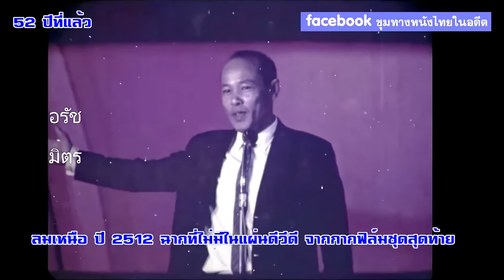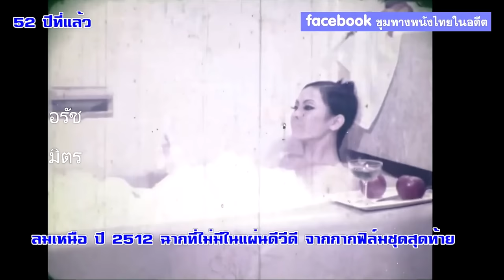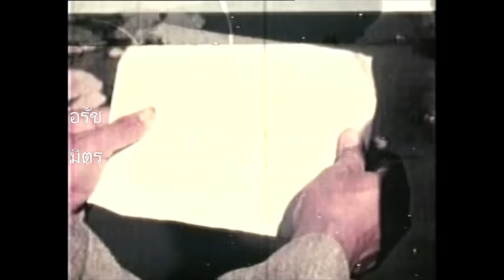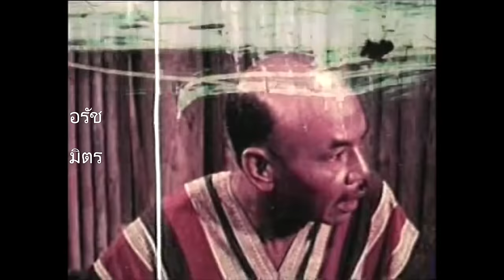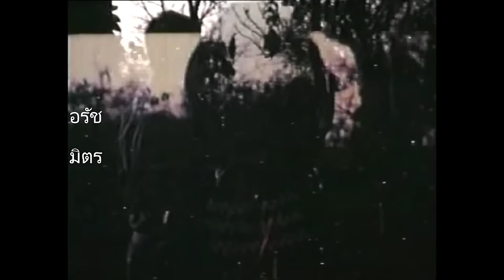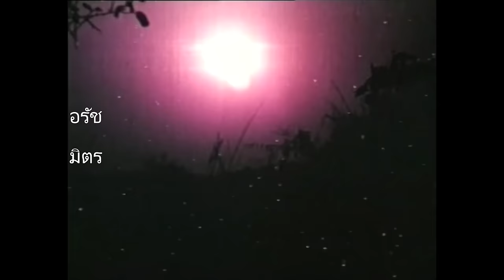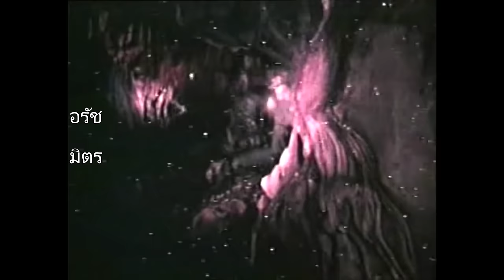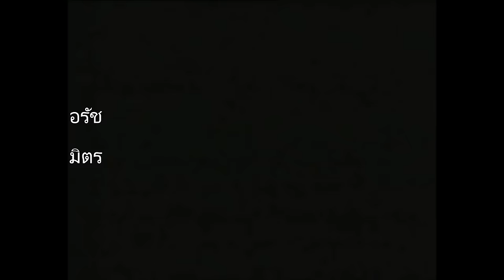ลมเหนือ [2512] | Thai Movie 1969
เป็นภาพยนตร์ไทยสี 16 มม.
พากย์สด ออกฉายในปี 2512
สร้างโดย กัญญามาลย์ภาพยนตร์
เป็นผลงานการสร้างของ บรรจง กัญญามาลย์
กำกับการแสดงโดย ดอกดิน กัญญามาลย์
✨เป็นภาพยนตร์เรื่องสุดท้ายที่ มิตร ชัยบัญชา แสดงให้กับค่ายดอกดิน กัญญามาลย์ ต่อมาดอกดินก็ได้นำ สมบัติ เมทะนี มาแสดงเรื่อง ไทยน้อย ปี 2512 เรื่องแรก และเป็นพระเอกประจำค่ายเรื่อยมาคู่กับ เพชรา เชาวราษฎร์

คธา(มิตร)ตำรวจนอกราชการมีคู่หูชื่อ โอเลี้ยง(ดอกดิน)มาสืบราชการลับในสงครามชนกลุ่มน้อยถิ่นภาคเหนือ ได้พบรักกับ ลิบู(เมตตา)สาวภูหลวงประลองขายจูบ แต่พ่อของลิบูจะจับแต่งงาน คธาจึงหนีมา ต่อมาคธาพบรักกับผู้บังคับบัญชาทหารหญิงผู้พันนอซ่า(เพชรา) แต่ลิบูยังไม่หมดรักในคธา และคอยช่วยเหลือให้งานปราบปรามชนเผ่าภูลาย ซึ่งเป็นศัตรูเผ่าภูหลวง คธาจะได้ชัยชนะหรือไม่ ความรักจะวิ่งแล่นเข้าหาใคร ใครจะสมหวังในความรักจากคธาระหว่าง นอซ่า หรือ ลิบู โปรดติดตามชม...

มิตร ชัยบัญชา                  พันตำรวจตรีคธา
เพชรา เชาวราษฎร์                 ผู้พันนอซ่า
เมตตา รุ่งรัตน์                               ลิบู
อดุลย์ ดุลยรัตน์                         สะโทน
แมน ธีระพล                                 ตาโบ
ดอกดิน กัญญามาลย์                โอเลี้ยง
อรสา อิศรางกูรฯ                         มาลา
พัลลภ พรพิษณุ                           ซอวิน
ชฎาพร วชิรปราณี                  เจ้าแม่ญานี
ธัญญา ธัญญาลักษณ์             ร้อยเอกชุบ
โขน หมอผี                                  รอพญา
อุไรวรรณ จันทร์ทิพย์                  ส่าหรี
พ.ต.ต.ประชา พูนวิวัฒน์             ประชา
ชาย มีคุณสุต                              มะหงุ่ย
น้อย เฉยสวัสดิ์                        ผู้กองเยี่ยม
จุมพล ปัทมินทร์
ปักกิ่ง

จากบทประพันธ์"ทนอีกนิดเถอะน่า"ของ พ.ต.ต.ประชา พูนวิวัฒน์
ละครวิทยุ : คณะแก้วฟ้า
กำกับบท : ธัญญา ธัญญาลักษณ์
ถ่ายภาพ/ลำดับภาพ : สมาน ทองทรัพย์สิน
ผู้ช่วยถ่ายภาพ : สนอง มติศิลป์
สร้างฉาก : ประกอบ ใหญ่ศิริ
สร้างเพลง : อิงอร/ชาลี อินทรวิจิตร/สมาน กาญจนะผลิน/นริศ ทรัพย์ประภา
ถ่ายฉากเพลง 35 มม. : ปง อัศวินิกุล
บันทึกเสียง : วิสุทธิ์ กิวานนท์
บรรเลงเพลง : วงดนตรีคีตะวัฒน์
ออกแบบแฟชั่นโชว์ : พัชรินทร์

เข้าฉายเมื่อ 14 กุมภาพันธ์ 2512
ที่โรงภาพยนตร์คาเธ่ย์

ขอขอบคุณเพลงที่นำมาใช้ประกอบ
Thanks for background music :
3.Aurea Carmina โดย Kevin MacLeod ได้รับอนุญาตภายใต้ใบอนุญาต ครีเอทีฟคอมมอนส์แบบระบุแหล่งที่มา 4.0
7.Double Drift โดย Kevin MacLeod ได้รับอนุญาตภายใต้ใบอนุญาต ครีเอทีฟคอมมอนส์แบบระบุแหล่งที่มา 4.0
8.Constancy Part 2 - The Descent โดย Kevin MacLeod ได้รับอนุญาตภายใต้ใบอนุญาต ครีเอทีฟคอมมอนส์แบบระบุแหล่งที่มา 4.0
9.Five Armies โดย Kevin MacLeod ได้รับอนุญาตภายใต้ใบอนุญาต ครีเอทีฟคอมมอนส์แบบระบุแหล่งที่มา 4.0
10.Eastern Thought โดย Kevin MacLeod ได้รับอนุญาตภายใต้ใบอนุญาต ครีเอทีฟคอมมอนส์แบบระบุแหล่งที่มา 4.0
11.Chee Zee Cave - Video Classica โดย Kevin MacLeod ได้รับอนุญาตภายใต้ใบอนุญาต ครีเอทีฟคอมมอนส์แบบระบุแหล่งที่มา 4.0
12.BTS Prolog โดย Kevin MacLeod ได้รับอนุญาตภายใต้ใบอนุญาต ครีเอทีฟคอมมอนส์แบบระบุแหล่งที่มา 4.0
13.Epic Unease โดย Kevin MacLeod ได้รับอนุญาตภายใต้ใบอนุญาต ครีเอทีฟคอมมอนส์แบบระบุแหล่งที่มา 4.0
14.The Great Unknown โดย Audionautix ได้รับอนุญาตภายใต้ใบอนุญาต ครีเอทีฟคอมมอนส์แบบระบุแหล่งที่มา 4.0
16. โดย Kevin MacLeod ได้รับอนุญาตภายใต้ใบอนุญาต ครีเอทีฟคอมมอนส์แบบระบุแหล่งที่มา 4.0
17. โดย Kevin MacLeod ได้รับอนุญาตภายใต้ใบอนุญาต ครีเอทีฟคอมมอนส์แบบระบุแหล่งที่มา 4.0
22. โดย Audionautix ได้รับอนุญาตภายใต้ใบอนุญาต ครีเอทีฟคอมมอนส์แบบระบุแหล่งที่มา 4.0